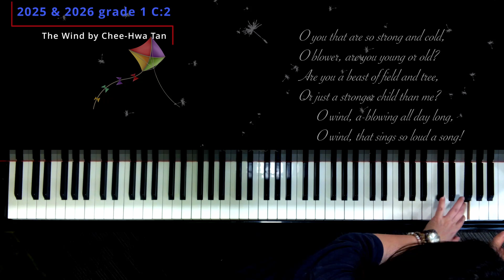ABRSM Piano 2025 & 2026 Grade 1 C2 - The Wind by Chee-Hwa Tan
About the piece:
A piece that requires the student to be of in control of the whole keyboard. Also a feel of the ringing at end of phrases to breath/ pause.

Filming device: Canon C100 Mark 1, iPhone 13
Audio: Samson CO2 Condenser Mic
Piano : Kawai RX-3 Grand
Venue： Studio Bravura Hong Kong